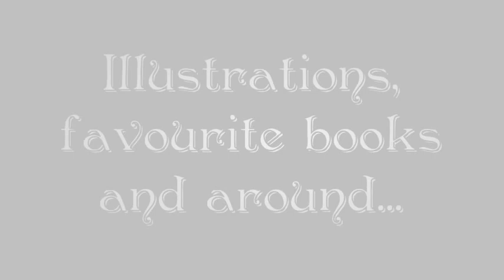roberta mazzoni page on facebook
Thank you for your subscription and "likes".This page contents pictures,thoughts and posts about not well known illustrators and forget movies,illustrations from my favourite books and sure illustrations from mine. For all art lovers.In english also.